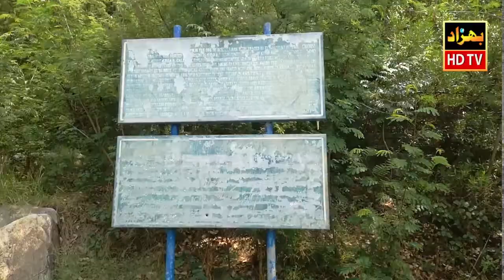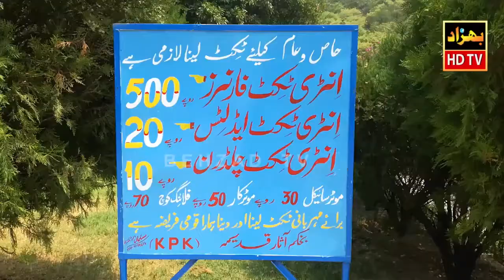Why King Ashoka Historical Rocks Famous in Shahbaz Garhi Mardan | Ashoka Remains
Why King Ashoka Historical Rocks Famous in Shahbaz Garhi Mardan | Ashoka Remains  @Mardan News Pk ​

In shahbaz gari mardan there are twobiggest rocks of ancient times, about which it is famous that there is some written directions on those rocks about humanity and good life on the orders of King Ashoka the Great.